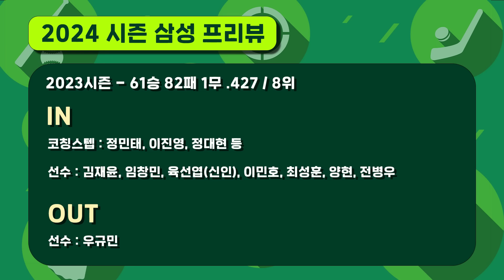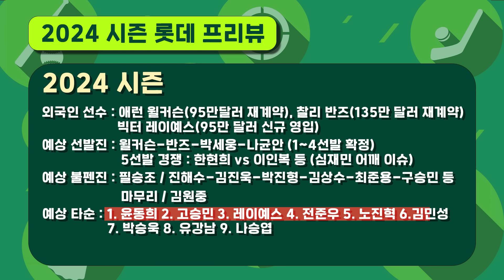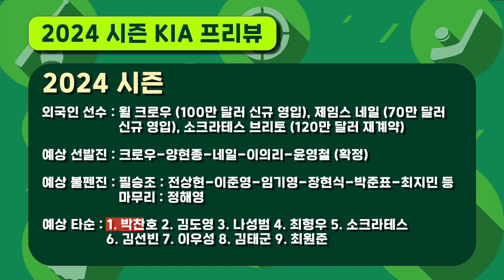[빵형의 잘하자] 센세이션의 중심 한화? KIA OOO 주목해! | 2024시즌 전력분석 EP.01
00:00 오프닝
00:58 키움 전력 분석
04:53 한화 전력 분석
10:43 삼성 전력 분석
14:58 롯데 전력 분석
19:48 KIA 전력 분석

2024시즌 개막이 얼마 남지 않았네요
예상 라인업 전력 빵형이 알려드립니다(24.03.12 촬영본)

2편은 22일 금요일에 업로드 예정입니다.

빵형의 날카로운 분석!
더 좋은 콘텐츠로 돌아오겠습니다.